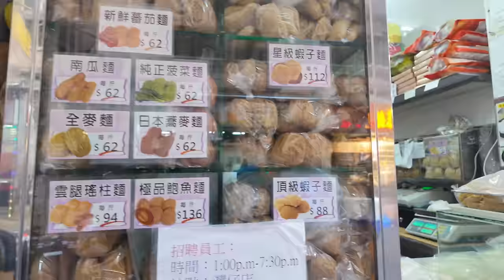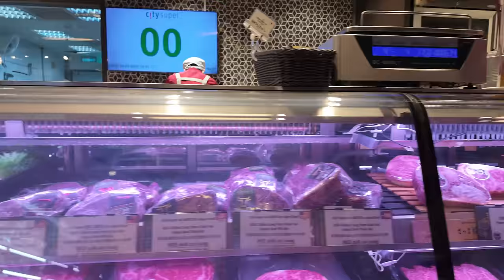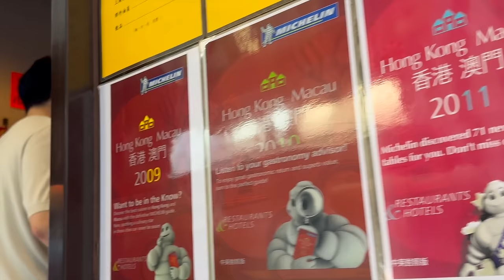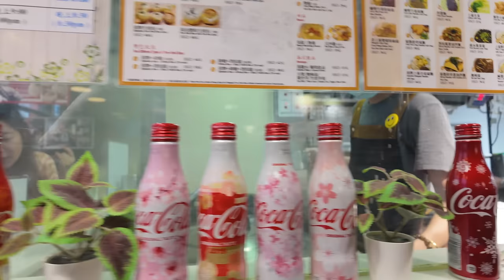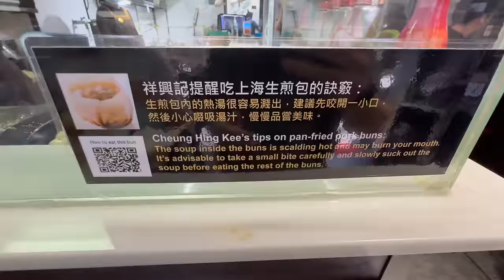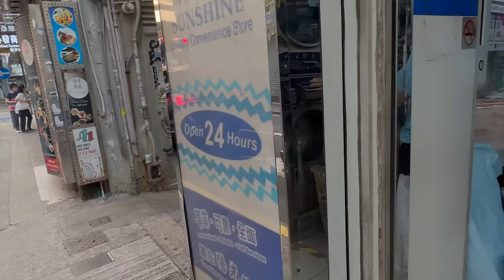A day of eating in Hong Kong with the kids in tow.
Just walking around Hong Kong eating this and that. Like the old days.

2024 Camera Gear

Camera 1: DJI Osmo Pocket 3 (used when walking and biking)
iPhone SSD Drive
Camera 3: Sony A7IV (used for long-distance shots and still photography)
Camera 4: iPhone 14 Pro (backup camera)

Winter Jackets:
Rothco US Army M-65 Field Jacket.
Barbour Sapper Jacket

Miles I walk per day:
 Stay at home day: 3-4 miles
 Normal day:  4-7 miles
 Good hike day: 7-10 miles
 Best day: 25 miles